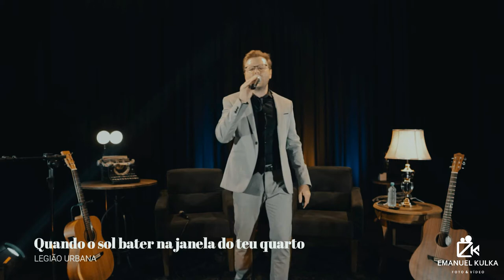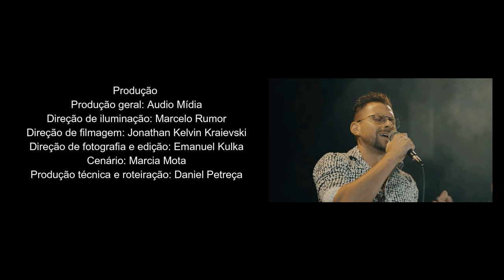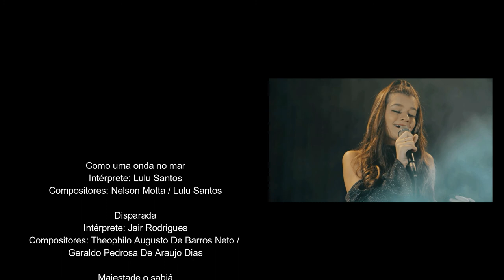Palestra Musical Dr. Daniel Petreça - Projeto Lei Aldir Blanc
Palestra Musical contendo informações de saúde, qualidade de vida e bem-estar. Apresentada pelo Dr. Daniel Petreça, com varias participações no decorrer da live.

Apresentação realizada através da Lei Federal N° 14.017/2020 - Lei Aldir Blanc